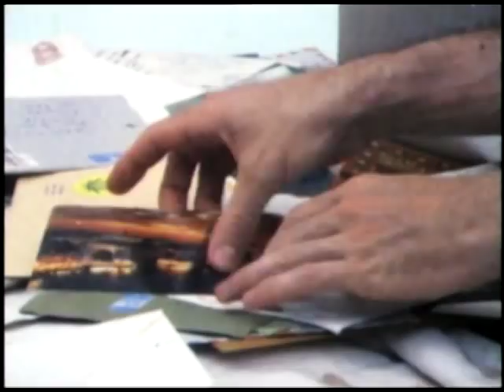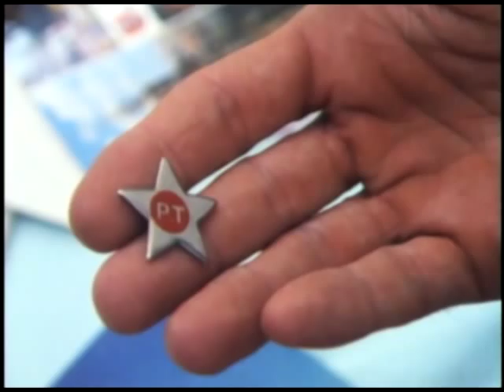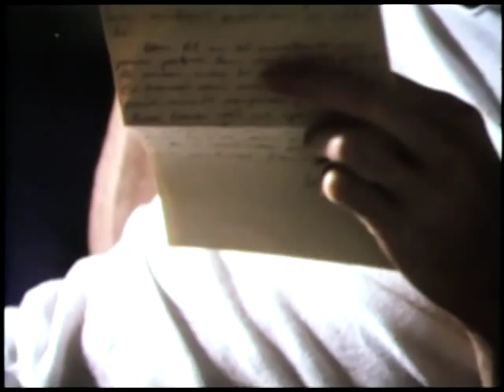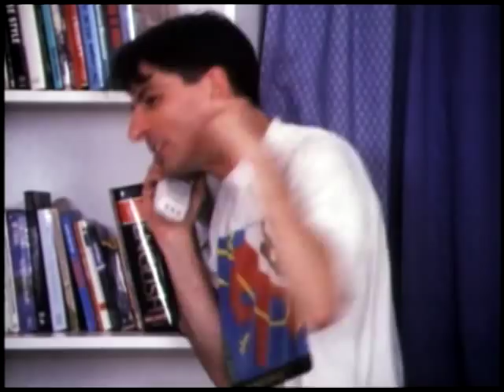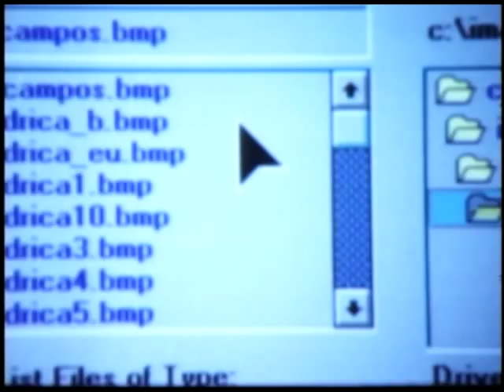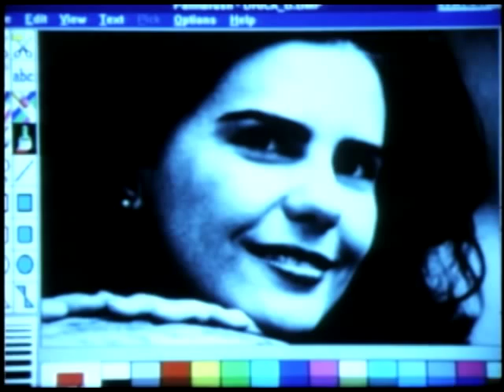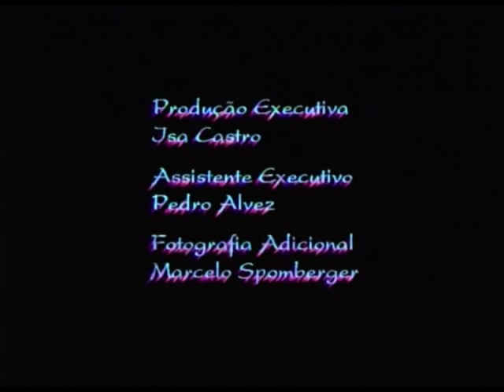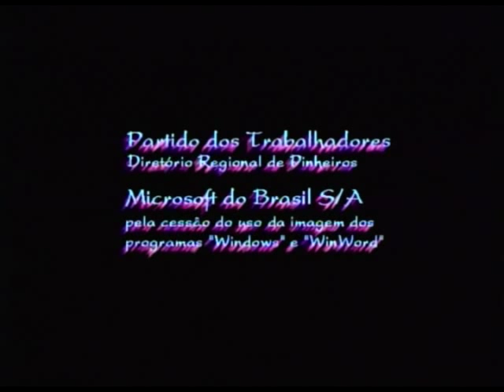Átimo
Roteiro e Direção : Romeu di Sessa
Com Lui Strasstburger e Mayara Magri.

Átimo trata do êxodo da classe média brasileira nos últimos anos, enfocando um casal de namorados que havia planejado tentar a vida na Europa. Ela iria na frente e ele, tão logo juntasse o dinheiro necessário, iria em seguida. No entanto, depois que ela foi embora, as coisas pra ele aqui começaram a melhorar, e ele encontrou um sentido na vida no Brasil. O tempo foi passando e ele acabou não indo. Cinco anos depois ela está voltando e o filme se passa no dia da sua chegada, enfocando o protagonista com suas considerações e reflexões sobre o que significou ter ficado e o que ainda significa essa relação pra ele.

 30 minutos, 16mm. Estreou no MIS em junho de 1997.

Prêmios

O roteiro de Átimo foi vencedor do Prêmio Estímulo de Curta-Metragem da Secretaria Estadual de Cultura do Estado de São Paulo.

• Kikito  de Melhor Filme em Média Metragem 16mm, em Gramado 1997

• Eleito como um dos 10 melhores  filmes da  Mostra Internacional de São Paulo  1997

• Prêmio  Maíra  do  1º Brasil CineFest de Munique , 1997 - Melhor Filme

• Três Candangos do Festival de Brasília de 1997, na categoria curta-16mm:
Melhor Atriz, para Mayara Magri,
Melhor Direção
Melhor Filme

• Prêmio de Melhor Média - Júri Popular no Festival de Cuiabá 1998